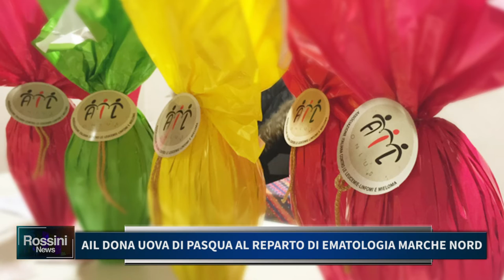AIL DONA UOVA DI PASQUA AL REPARTO DI EMATOLOGIA MARCHE NORD